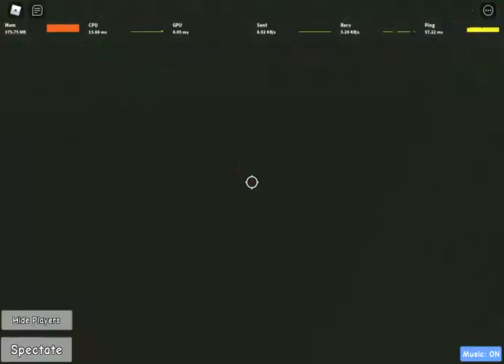ToER F10 Fail....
very sad very pain